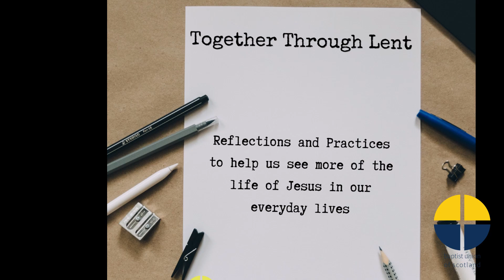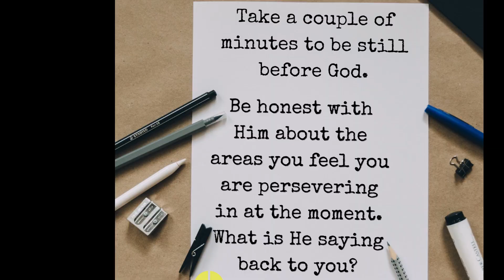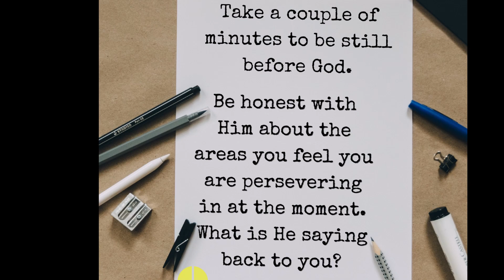Together Through Lent: Week 6 - Perseverance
Neil rounds off our series, Together Through Lent, as we enter our final week leading up to Easter where we're looking at Perseverance, specifically Jesus' example of this practice in Luke 22:39-46